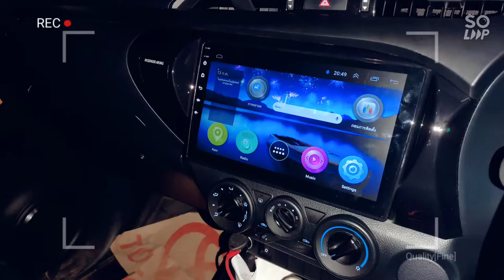REVO จอ android 10 นิ้ว หน้ากากตรงนี้